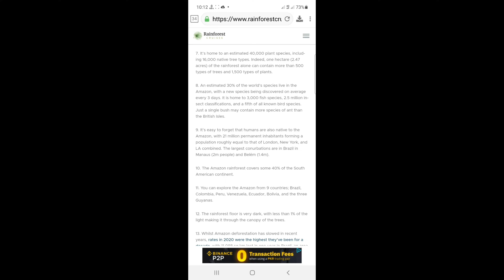some interesting and hidden facts about Amazon Rainforest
some interesting and mind-blowing
 facts about Amazon rainforest that